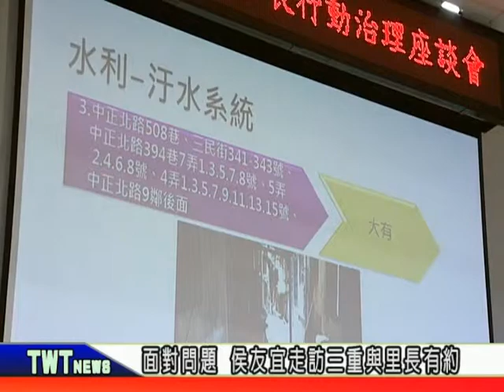天外天新聞1080516 12面對問題 侯友宜走訪三重與里長有約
里長站在第一線，對民眾的需求最清楚，新北市長侯友宜上任以來，率領市府團隊到各區與里長座談，5/13來到三重，聽取里長建言，了解基層心聲，希望有效解決問題。